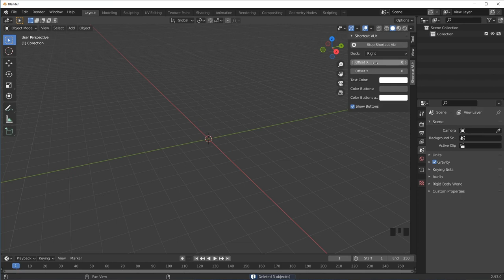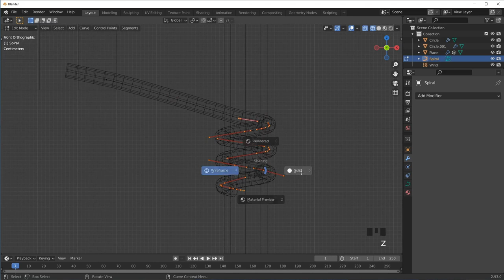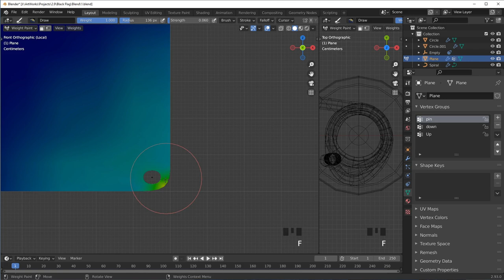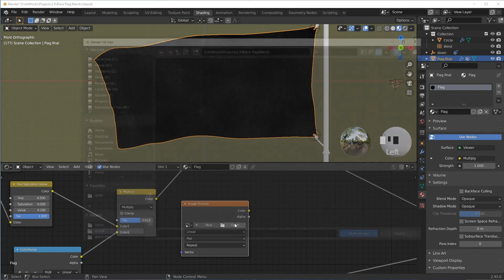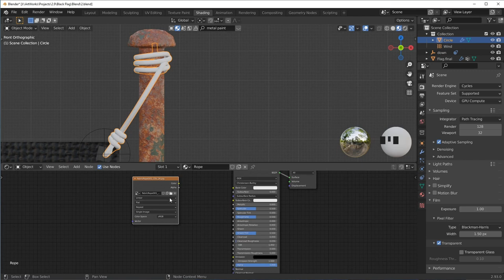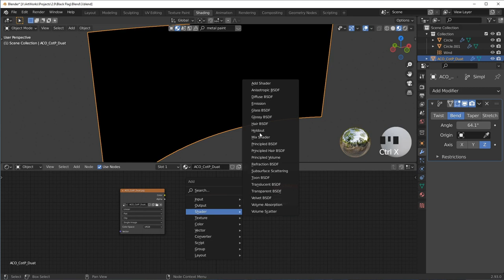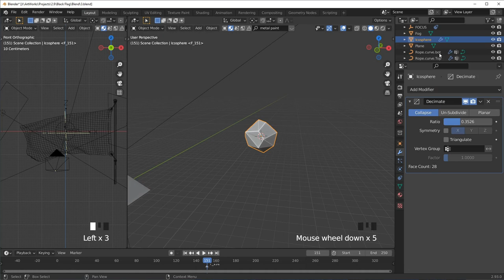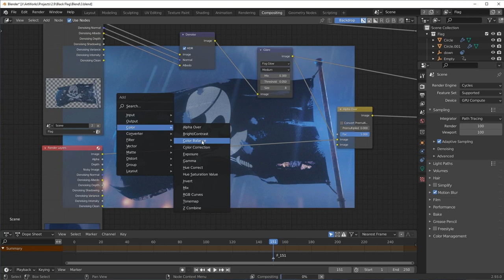Blender Tutorial | Full process of making this short animation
in this video I will show you the full process of making "Black Flag" short animation, from modeling, shading, animating to rendering in blender.

Everything, Rain and fog effect included has done with blender and rendered with Cycles.